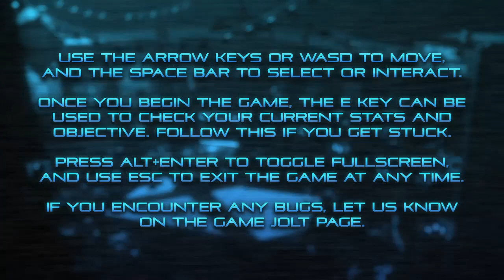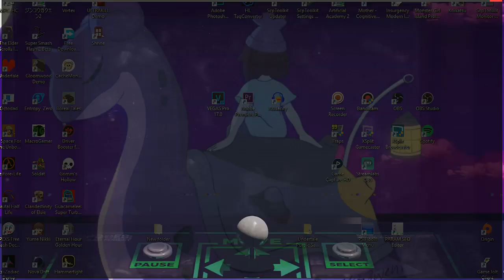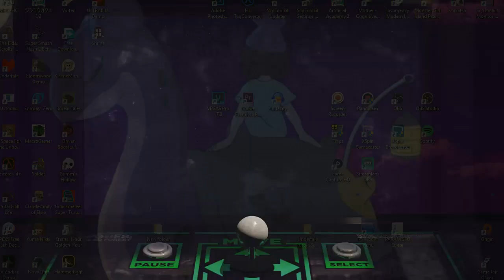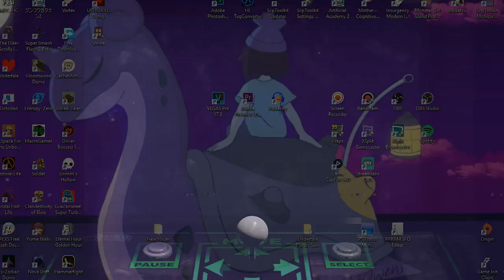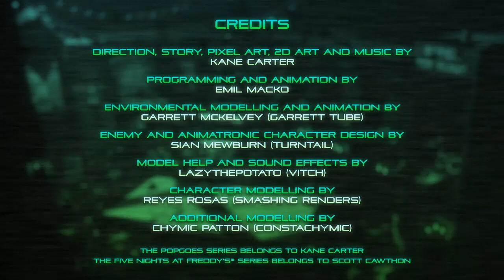POPGOES Arcade 2020 Edition - Full Gameplay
Developer: Kane Carter